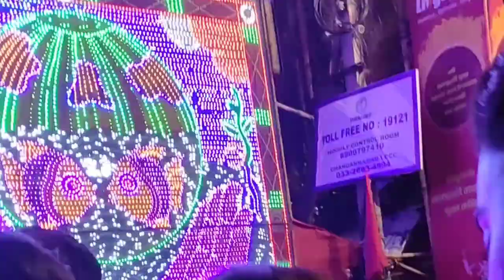চন্দননগর জগদ্ধাত্রী পুজোর দশমীর কিছু অসাধারণ আলোক সজ্জা ❤️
জগদ্ধাত্রী পূজো হলো আমাদের চন্দননগর বাসীর কাছে এক গর্বের বিষয়। চন্দননগরের জগদ্ধাত্রী পূজো আজ ভারত ছেড়ে পৌঁছে গেছে বিদেশে। বহু বিদেশিরা আসেন এই পূজো পালন করতে, উপভোগ করতে তার সাথে আমাদের এই সংস্কৃতিকে সকলের মাঝে ছড়িয়ে দিতে।
আজ সেই জগদ্ধাত্রী পূজোরই কিছু চোখ ধাদানো আলোক সজ্জা আমাদের এই ভিডিওতে দেখবো।